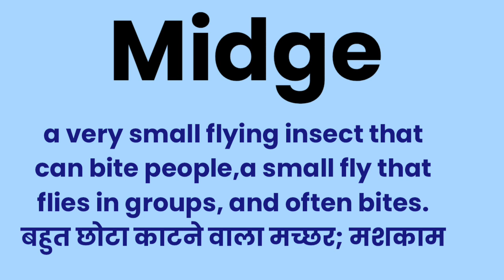Midge meaning l meaning of midge l vocabulary